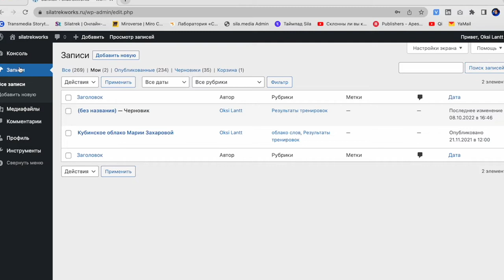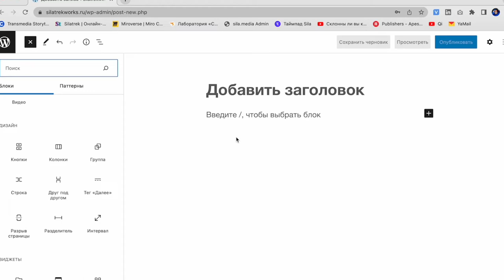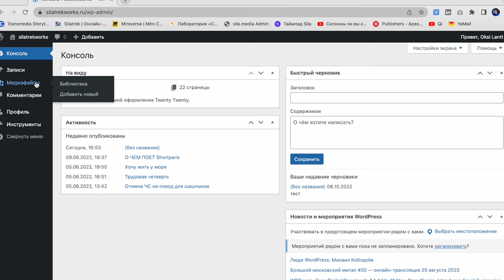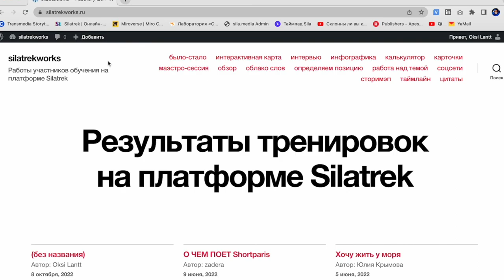Как опубликовать материал в Песочнице Silatrek